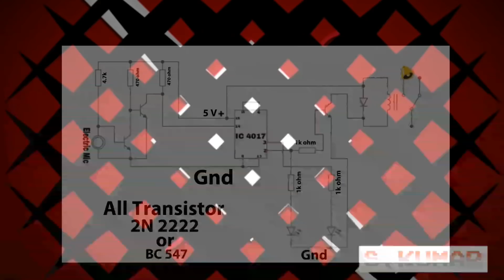How to make 'Clap Switch' (science project)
Clap Switch is a basic Electronics mini-project, made with the help of the basic components. Clap Switch has the ability to turn ON/OFF any electrical component or circuit by the clap sound.

It is known as Clap Switch, because the condenser mic which will be used in this Project will have an ability to take the sound having same pitch as the Clap sound as the input. Although it doesn’t mean that the sound will have to be of Clap sound, it can be any sound having the same high pitch as of Clap.
Part List:-⤵
*)IC4017
*)RESISTANCE 4.7K
*)TRANSISTOR 2n222
*)RESISTANCE 1K
*)RELAY 6V DC
*)DIODE4007
*)LED 3V

•The great Music used in this Video:-⤵